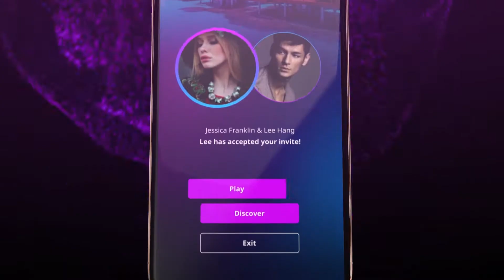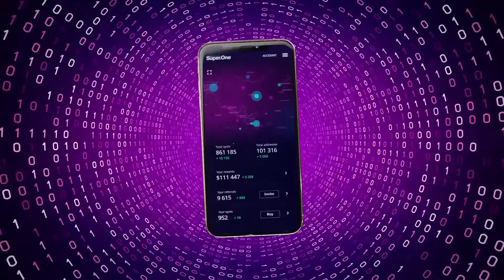SuperOne Concept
What is SuperOne?

SuperOne is an entertainment gaming app based on blockchain network to create a community and monetize from premium games & advertising.
Players can enjoy all the fun of a delightful picture quiz with stunning imagery from Getty Images while also being able to challenge friends or play prize and cash tournaments.

What if you could get paid INSTANTLY in crypto just by sharing this completely FREE app where people can play viral trivia games and compete to win prizes and make new friends?

What if, by securing a position now, you could be positioned at the very top of a massive network, giving you a crazy head start?

✅ FREE to play game app (not gambling)
✅ MASSIVE viral organic growth
✅ INSTANT commission paid via smart contract direct to your wallet
✅ DIRECT ownership by distributors

SECURE YOUR PRE-LAUNCH POSITION NOW �